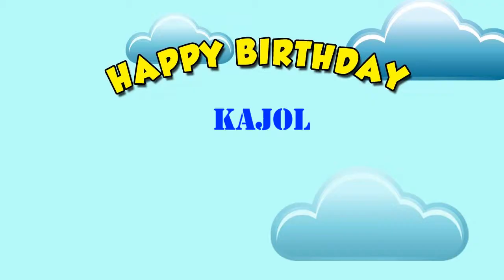Kajol Card Tarjeta - Happy Birthday